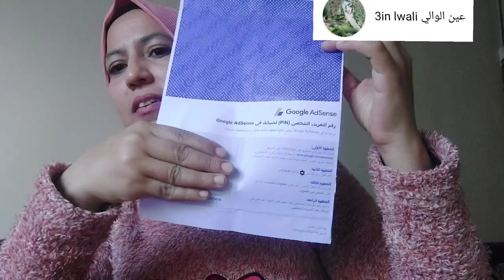وأخيرا توصلت بكود أدسنس /وربط رقم الحساب البنكي بأدسنس